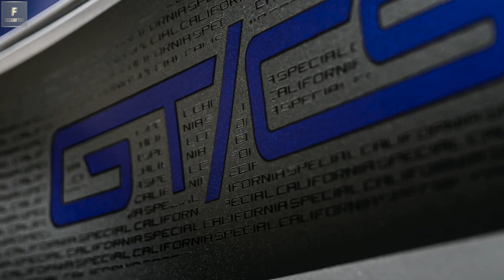Cruising in Style: Introducing the 2024 Ford Mustang GT California Special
The California Special package makes its return for the 2024 Mustang GT Premium fastback coupe and convertible models, paying homage to the visual cues of the original 1968 version.

Highlighted by the dazzling Rave Blue styling, the Mustang GT California Special stands out with distinctive details like package-specific wheels, nostril intake surrounds, and body side graphics, accentuating the sleek lines of the all-new Mustang.

Order banks are now open for the 2024 Mustang GT California Special, allowing customers to personalize their Mustang on Ford.com.

DEARBORN, Mich., November 9, 2023 – Making a statement on the road has always been synonymous with the Ford Mustang® experience for nearly six decades. As Mustang gears up to commemorate its 60th anniversary, Ford introduces a modern, dynamic twist on the beloved California Special®.

"The original California Special package embodied California's spirited and carefree driving culture. We're rekindling those elements with the 2024 Mustang GT California Special, infusing it with vibrant style that seamlessly transitions from Colorado Boulevard to the Pacific Coast Highway," explained Mustang Brand Manager Joe Bellino. "Rave Blue is an incredibly distinctive and exhilarating color, making the California Special not only distinct from other Mustang models but also from its predecessors."

The California Special package boasts striking Rave Blue accents. This signature color adorns the nostril intakes, flanking a new horizontal-slat grille featuring low gloss black strakes. Complementing the design are black bezels surrounding the headlights, while Mustang GT California Special-specific graphics in Medium Light Rave Blue and High- and Low-Gloss Black adorn the lower body sides.

Available with two 19.0-inch wheel options, the California Special package offers Carbonized Gray wheels as standard, featuring a GT/CS pad-printed logo in Rave Blue. Alternatively, customers can opt for the Performance Pack wheel, blending a machined face with Rave Blue pockets. The 5.0-liter engine badge on the front fenders and the GT badge at the rear showcase Rave Blue outlines against black centers – echoing the GT Performance Package, inclusive of a Performance Pack-specific badge. Additionally, the GT/CS badge in the grille boasts a Rave Blue finish.

Inside, blue accents dominate the California Special package's interior, where perforated Navy Pier upholstery and Ebony Black leather adorn the seats. Adding to its allure is dual-color contrast stitching with Raptor Blue and Metal Gray threads, extending to the dash and doors. The same stitching is available for the steering wheel and center console, while a California Special IP badge and GT/CS floor mats complete the interior enhancements.

"Mustang boasts a rich history of special edition models, and we're committed to reimagining them for a new generation," remarked Bellino. "From the track-focused Dark Horse to the globally competitive Mustang GTD, Ford is enhancing the Mustang experience for all enthusiasts. The modernized Mustang GT California Special epitomizes our dedication to crafting a Mustang for every discerning customer."

The California Special package adds $1,995 to the price of a Mustang GT Premium and is available in both Coupe and Convertible body styles, offering a choice between the six-speed manual gearbox or the optional 10-speed automatic transmission.